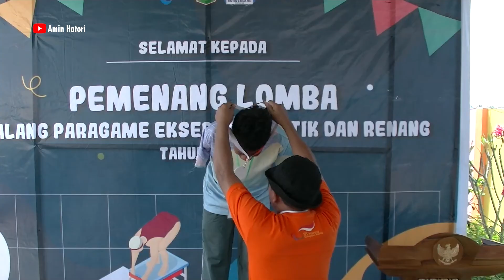Malang Paragame Eksibisi 🏊 Ajang Pencarian Bakat Atlet Difabel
Nasional Paralympic Commite Indonesia (NPCI ) Kabupaten Malang  menggelar pertandingan cabor renang di Bunderland Waterpark Pakisaji Malang 24 Juli 2022,  di ikuti oleh para ketunaan meliputi tuna daksa, tuna grahita, tuna netra, tuna rungu  dan tuna wicara dg  ketegori anak usia mulai 7 tahun  hingga dewasa .
Lomba ini sekaligus sarana  sosialisasi agar masyarakat malang bisa mengenal NPCI dan mengharapkan orang tua dari anak anak disibailits dapat ikut serta dalam ajang ini.